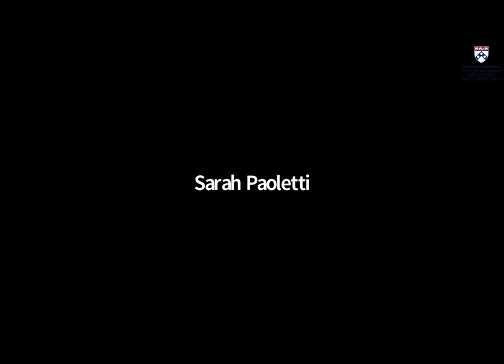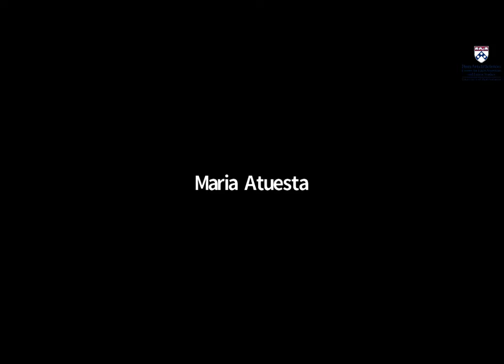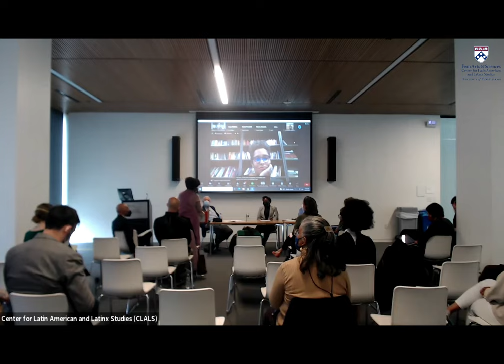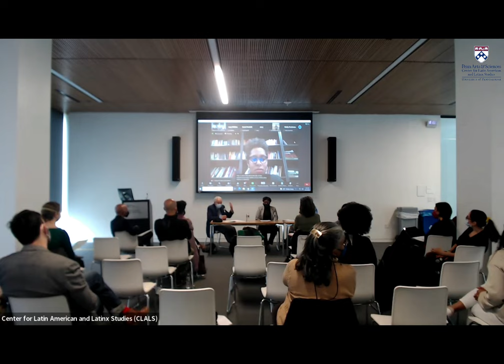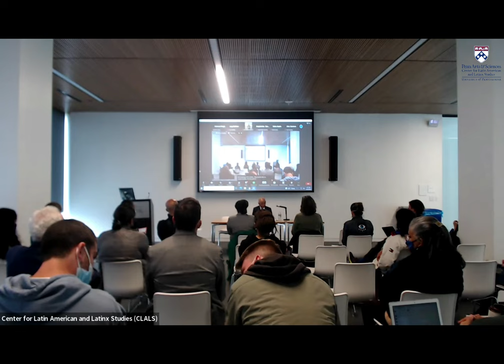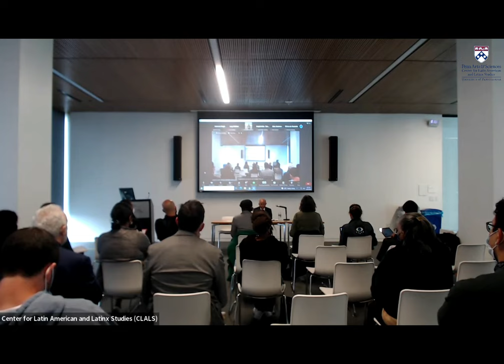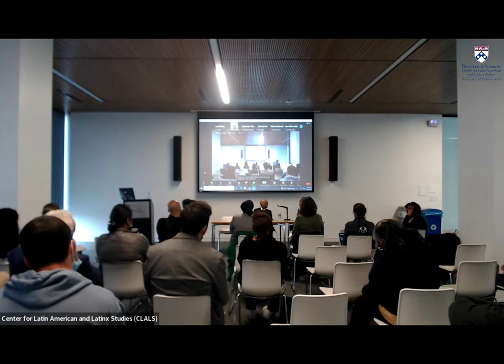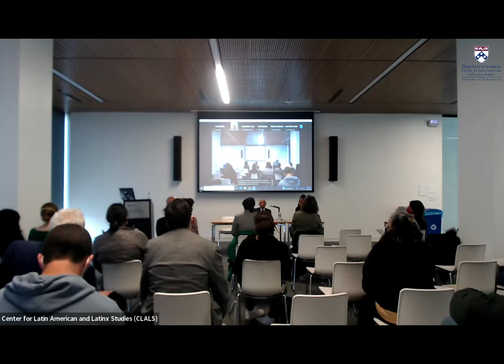Symposium Haitian Migration Trough The Americas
Abstract:
Massive migration from Haiti in the last two years has been in the news as migrants are met with opposition from border authorities. In an effort to better understand the structural conditions and individual experiences that intersect with the events of this recent past, speakers will discuss the past, present and future of Haiti. With a look at the past and present, they will reflect on how history and spatial journeys can help us understand the challenges and experiences of current migrants. With an eye towards the present and future, and to move beyond pure understanding to action, speakers will propose steps that civil society organizations and governments, acting both at the national and international levels, at home and abroad, could undertake to ameliorate the difficult situation of millions of Haitian citizens both inside and outside of Haiti.

Please find this text written by María Atuesta, CLALS Postdoctoral Fellow, reflecting on the Symposium

Speakers:
Mamyrah Douge-Prosper is Assistant Professor in the Department of Global and International Studies at the University of California, Irvine.

Guerline M. Jozef is the co-founder and executive director of the Haitian Bridge Alliance, a national grassroots nonprofit community organization that advocates for fair and humane immigration policies and seeks to guide, elevate, and empower Haitian and other Black immigrants from the Caribbean and Africa to fully integrate into American society while maintaining their cultural heritage.

Alex Dupuy is the John E. Andrus Professor Emeritus of Sociology at Wesleyan University. He has published broadly on social, economic, and political developments in Haiti and the Caribbean.

Keynote Speaker:
Georges Eugene Fouron, a native of Haiti, is Professor of Education and Social Sciences at the State University of New York at Stony Brook. His research focus is transnationalism and its effects as experienced by Haitians in Haiti and those of the Haitian Diaspora.

Moderators:
Grace L. Sanders Johnson  is a historian, visual artist, and Assistant Professor of Africana Studies at the University of Pennsylvania.

Fernando Chang-Muy is the Thomas O’Boyle Lecturer in Law at the University of Pennsylvania School of Law. He teaches at both the Law School and at the Graduate School of Social Policy and Practice on topics such as US Immigration Law, International Human Rights and Refugee Law, and Nonprofit Leadership.